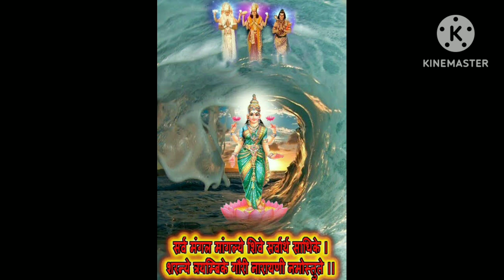శుక్రవారం రోజు ఆడవారు రావి చెంబు ఇక్కడ పెడితే లక్ష్మిదేవి తాండవం ఆడుతుంది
Shukravaram adavaru ravichenbu tho elacheste laxmi devi thandavam chesthundi